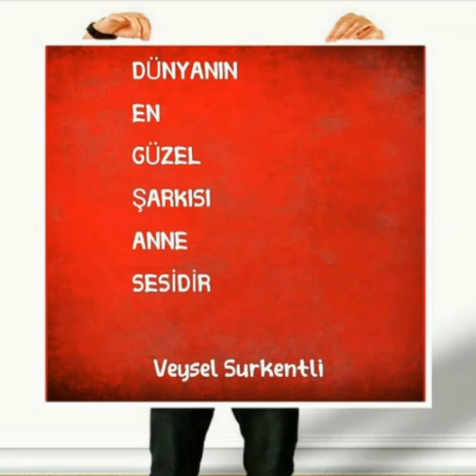ÖZLÜ SÖZLER 13